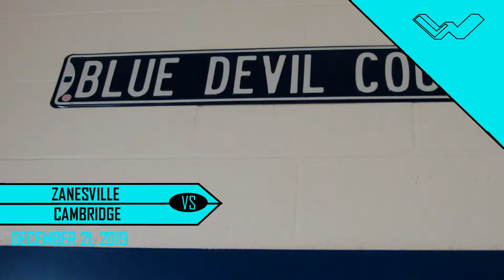Cambridge at Zanesville [Girls Basketball Highlight] 12/21/2019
As the season continues, Cambridge Lady Bobcats travel to face Zanesville in a game before Christmas Break. It was a low scoring game in the first half but started picking up in the second. Unfortunately, the Lady Bobcats lost to the Lady Blue Devils 44-28 as Cambridge continues their hunt for a second win.

LOL

SOCIAL MEDIA